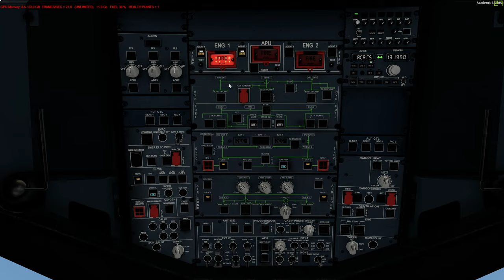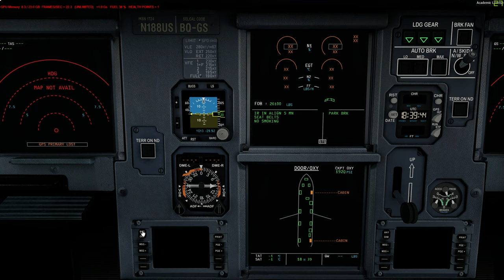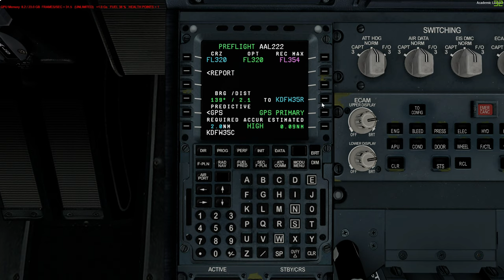Prepar3D v5.1 | FSLabs A321 | Dallas (KDFW) - Phoenix (KPHX)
Add-Ons:
GSX
UGCX

FSLabs A321
FSDreamTeam KDFW
FlightBeam KPHX

Gaming PC Specs:
3840 x 2160p @120 Hz
Intel(R) i7 9700K (Stock)
32GB 3200MHz RAM
1TB NVME - Windows
2TB SSD - Flight Sims
2TB SSD - Other Games
Corsair HXi 1200W PSU

I use a seperate PC to record footage. Specs are in the About me Tab.

Special Thanks to my Donators:
- Craig Porter

0:00 Intro
0:10 Preflight
6:00 Pushback
7:27 Taxi
9:00 Takeoff
14:25 Cinematics
17:45 Approach
19:52 Landing
22:00 Taxi in
23:13 Deboarding